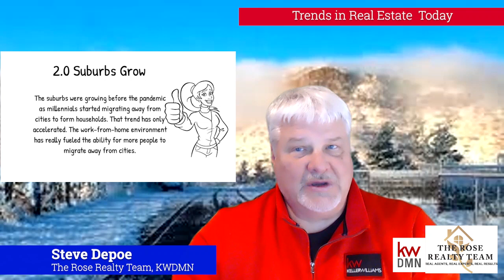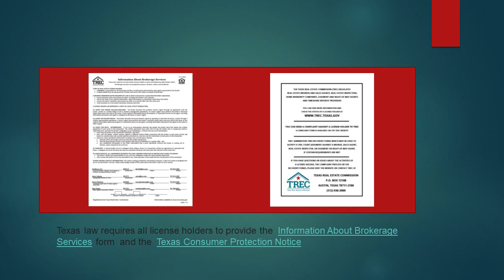Real estate trends driving market right now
3 Trends Driving Hyperactivity in the Real Estate Market
Despite the economic uncertainties continuing to surround the pandemic, one fact has become crystal clear: Americans are ready to buy a new home.